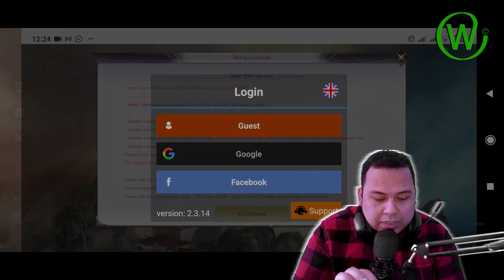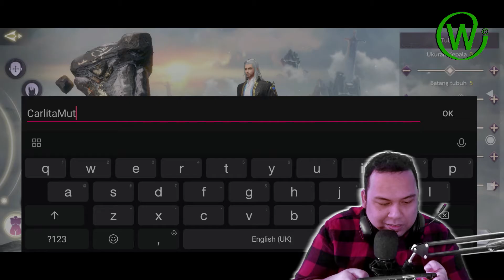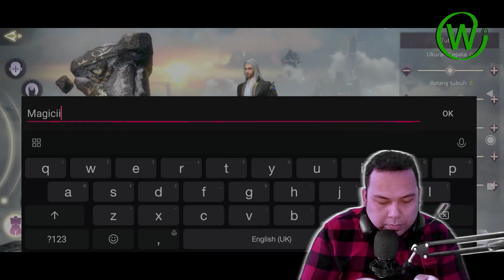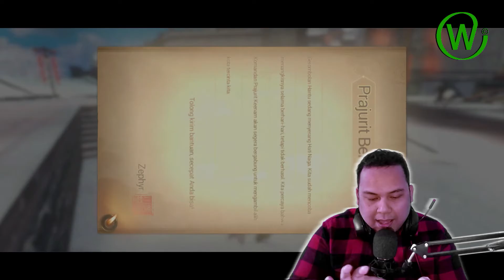OMG,FINALY KELUAR JUGA "PERFECT WORLD MOBILE INDONESIA"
Halo semuanya ni,udah lama mau angkat sebuah game,emank blum pernah si,tapi pengecualian dengan satu game ini. Game ini merupakan game MMORPG online pertama kali gw maenin,dan game ini juga yang paling lama gw maenin daripada game lainnya, banyak kenangan - kenangan dari game ini,dari politik, player kill, jual and beli barang,sampai meet up together guild laen..

Finally Perfect World Mobile keluar di server Indonesia,kalian bisa instal di Google playstore and appstore,dan kali ini gw akan bahas secara lengkap dan detail bagaimana memulai games ini dengan baik,karena nanti akan ada video bersambung mengenai,bagaimana menaikan level secara cepat,mendapatkan easy money and gold tanpa top up,naekin Battle rank super cepat,dan masih banyak lagi..

semoga bisa bermanfaat buat teman2 lama maupun teman2 baru yang mulai memainkan game ini..

Thank you buat team @ArcGames and @PerfectWorldMobile